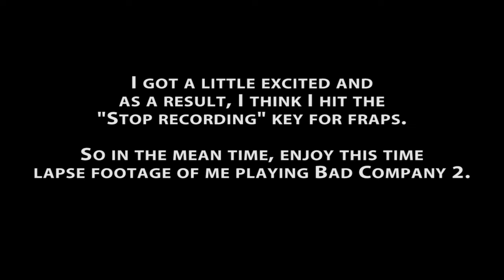Mini LP: Jerry Rice & Nitus' Dog Football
This game sure is ruff and you'll be barking up my tree for more!

Actually this demo is PAWful and no one should play this game, including kids.